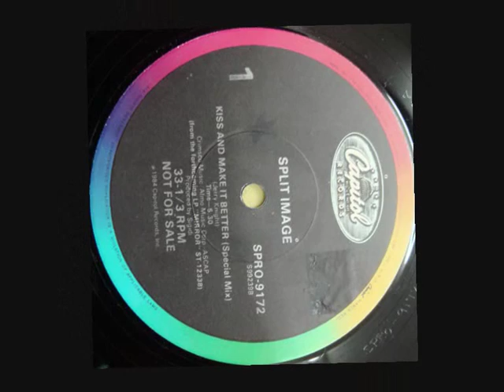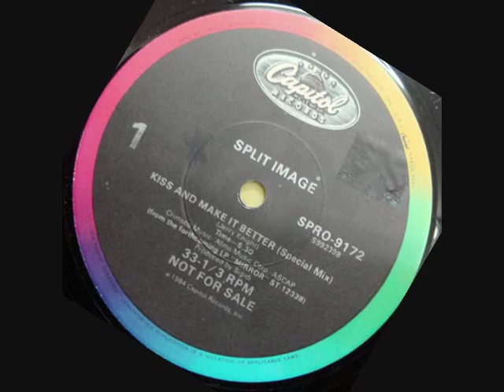SPLIT IMAGE - Kiss And Make It Better ( 1984 )